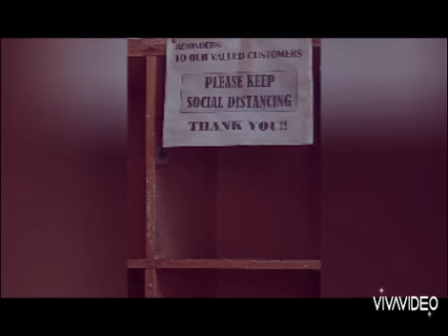Laban lng tayo mga Co Workmates ko...Fight2x lng..👍❤